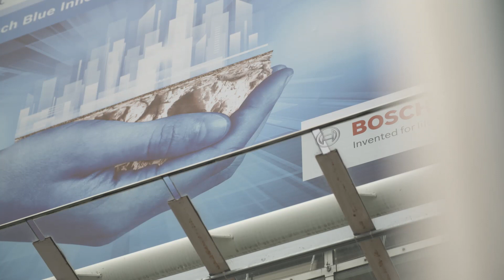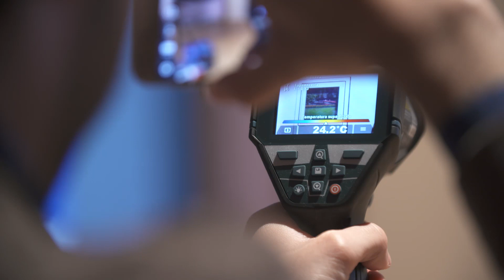Bosch Blue Innovation Summit 2016 – Journalisten und Blogger vor Ort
Am 2. Juni 2016 fand in Frankfurt am Main das Presse-Event im Rahmen des Bosch Blue Innovation Summit 2016 statt. Schwerpunkt der Veranstaltung: vernetzte Elektrowerkzeuge. Vertreten waren rund 100 Journalisten und Blogger aus 14 europäischen Ländern.

Mit diesem Event zeigt Bosch Power Tools, dass sie auf vernetzte Produkte setzten, um Profis den Arbeitsalltag zu erleichtern und die Produktivität und Effizienz jedes einzelnen Handwerkers zu steigern. Dazu konnten sich die Teilnehmer vor Ort in verschiedenen Vorträgen und Vorführungen informieren.

Ab Herbst 2016 bietet Bosch Power Tools insgesamt sieben neue, vernetzte Geräte an: einen Kombilaser, zwei Bohr- und zwei Schlagbohrschrauber, einen Winkelschleifer sowie ein Baustellenlicht. Zwei Laser-Entfernungsmesser und ein Thermodetektor, die durch die Kopplung mit mobilen Endgeräten die Dokumentation erleichtern, sind bereits erhältlich.

Blaue Elektrowerkzeuge. Für Handwerk und Industrie